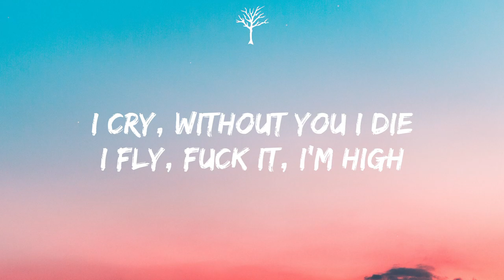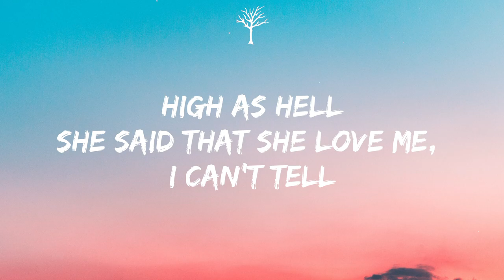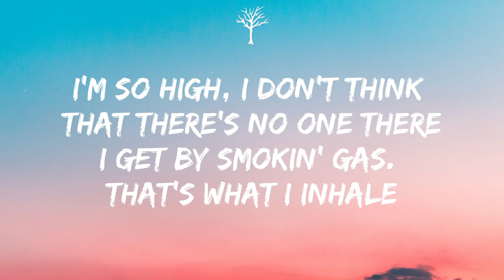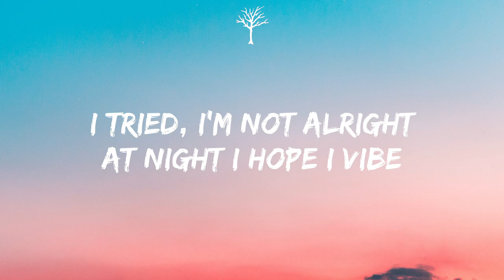KillBunk - Envision (Lyrics)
🎤Lyrics:

[Intro]
Yeah, woah, yeah
(Woah, keep it up, Gavin)
(Where is Danny anyways?)
Yeah, yeah

[Pre-Chorus]
Goddamn, you act so different
When you get held, it's not what I envisioned
Lots of love, you don't know the difference
Wonder why I'm so goddamn significant

[Chorus]
I tried, I'm not alright
At night I hope I vibe
I cry, without you I die
I fly, fuck it, I'm high (Yeah)
I fly, fuck it, I'm high

[Verse 1]
High as hell
She said that she love me, I can't tell
Knew that lil' bitch was dummy, I prevail
Why that nigga talkin' shit? You weren't fuckin' there
I just pulled up with the stick, blast it at him, yеah
I'm so high, I don't think that I fuckin' care
I'm so high, I don't think that there's no onе there
I get by smokin' gas. that's what I inhale
Someone get me out of here
Shawty tell me she wouldn't fall, fall, then she fuckin' fell
Why that bitch keep trippin', call, call, then you never there
I just gettin' money, ha, ha, throw it in the air
Why these niggas mad they [?]? Guess that shit ain't fair

[Verse 2]
Whole new world you discovered
You're one of my seven wonders
Everything [?]
I won't heal 'til I find her